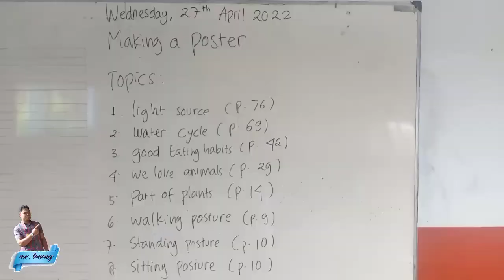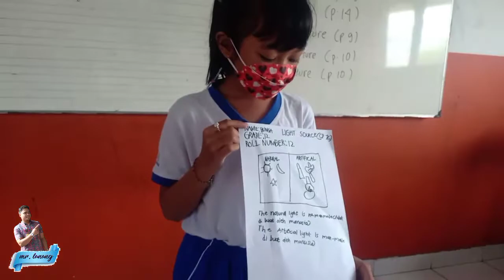Dokumentasi Pembelajaran | Science Grade 2D